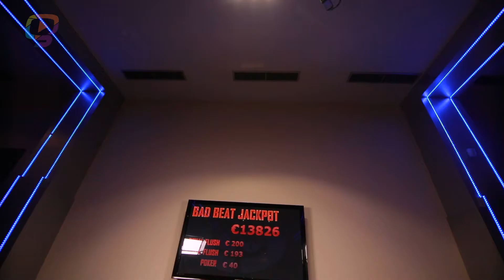Hennessy Poker Cup MISS Edition 27.8.2013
Cherry&Cherry presents Slovenske Miss na Hennessy Poker Cup v Concord Card Club Jeannette Borhyova, Veronika Husarova, Katka Manova, Martina Gresova, Simona Leskovska, Barbora Blaskova, Miriam Mattova, Denisa Majska. Jakub Gogal, Igor Novosad, Zuzana Senasiova, Lubomir Sabo a dalsi...